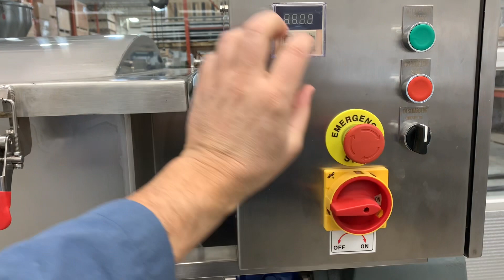How Does a Ribbon Blender Work , Six Ribbon Blender Features USA Canada - JDA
JDA Double ribbon ribbon blender is an efficient method for mixing multiple ingredients . The double ribbon design makes the blending process fast and efficient. Simple PTFE drive shaft packing seals are a simple solution to leakage and are easy to maintain . The JDA ribbon blender is a cost-friendly product. Commonly used in the food,chemical,and Pharma industries for quick mixing of dry granular & powders
50 Alex ave Unit 1
Woodbridge , Ontario CanadaL4L 5X1